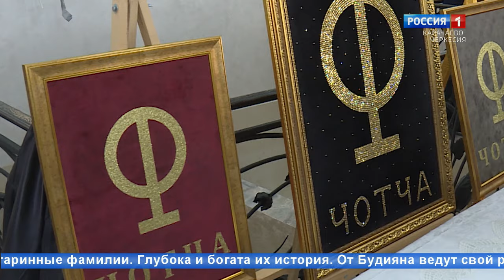"Народные традиции" (на карачаевском языке)